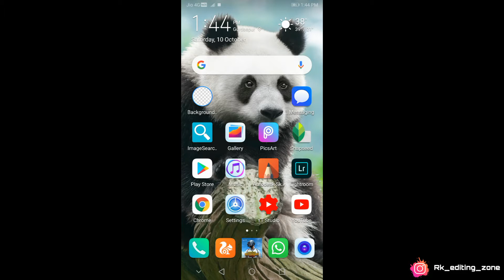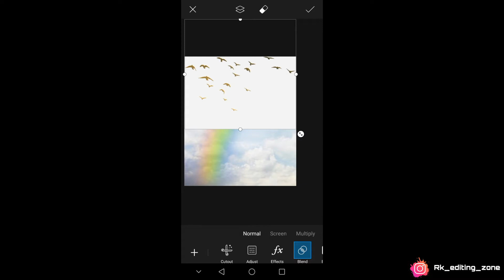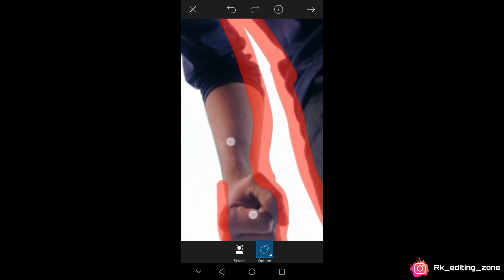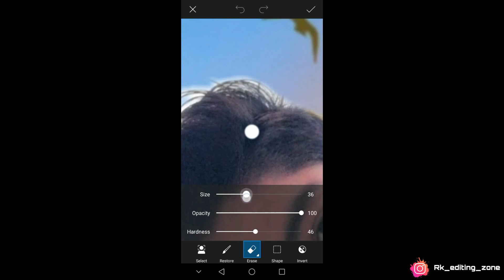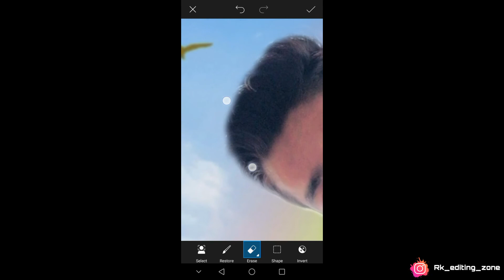Rainbow background change in picsart // mobile photo editing picsart tutorial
PicsArt app downloading link

insta id

Instagram id

Keep supporting